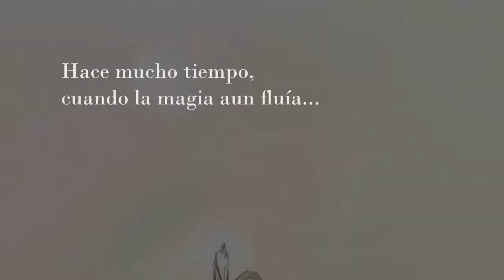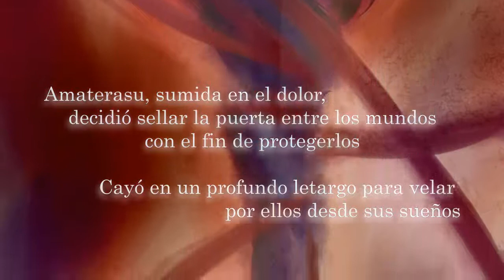~Tears of Time~ The Beginning - Prólogo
[Only in Spanish]

Prólogo a la historia de Tears of Time:
El comienzo ~ La leyenda de Amaterasu